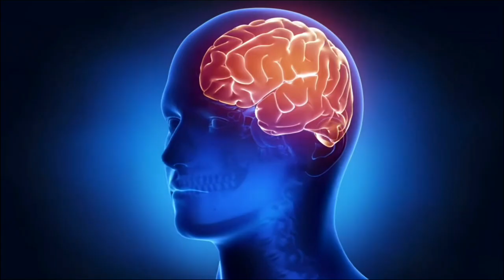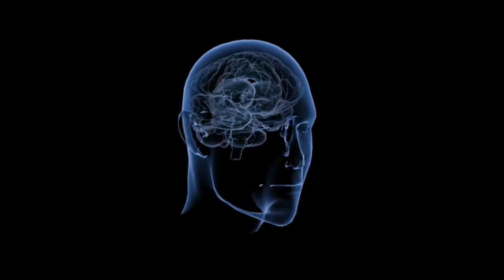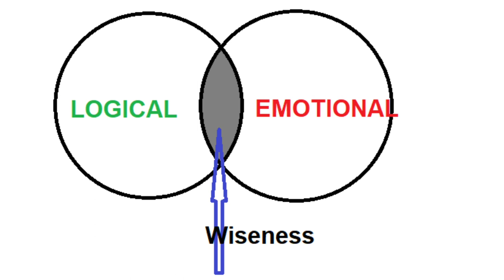The Mindset of Successful Thinking | How to Think to Become Successful?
Unlock the secrets to success by diving into the thought process of a successful person! In this thought-provoking video, we explore the mindset and thinking habits that have propelled countless individuals to achieve their dreams and goals.

🌟 Discover the keys to success as we delve into "The Mindset of a Successful Person." Learn how to reshape your thinking and adopt the thought patterns that lead to success.

💡 Gain insights into "How to Think to Become Successful." We'll provide practical tips and strategies to help you align your thoughts with your ambitions.

🚀 Explore the transformational journey of "Changing Your Mindset to Be Successful." Uncover the power within you to overcome obstacles and reach new heights.

🧠 Learn "How to Think Like a Successful Person" and develop the thought process that sets high achievers apart from the rest.

🌱 Cultivate "Successful Thinking Habits" that will not only boost your chances of success but also enhance your overall quality of life.

📈 Understand "How a Successful Person Thinks" and gain inspiration from their thought patterns, resilience, and determination.

Join us on this enlightening journey of self-discovery and personal growth. Whether you're looking to improve your career, relationships, or overall well-being, the principles discussed in this video can be applied to various aspects of life.

Together, we can unlock the mindset of success and work towards achieving our dreams! 💪🌠

Before understanding the idea, from current research, we need to discuss a concept in nutshell. Probably you already know, that our left hemisphere of brain, is responsible for logical thinking, whereas, right brain is responsible for creative thinking. Both of the hemispheres is connected with neurons. If you are left-brained, you will be good in playing chess, mathematics, etc. Engineering, medical or scientific research, could be good profession for you. On the other hand, right-brained people will be good in painting, writing poetry, etc. Being an author, artist or filmmaker, could be better for them.

Now, let's come to the outputs of, different cuttings age research works, on the brain activities. MRI scans of general people, to celebrities, were conducted, while those subject people, were kept involve, in different kinds of brain activities, or, when they were placed, under thoughtful questions. These includes, The NIH Human Connectom Project of 2009, and the brain mapping of M. S. Dhoni, by IIM Ranchi in 2011. Researchers have gathered plenty of data regarding this, but, you will be surprised to know, that, all these researches, point to a single direction.

And, here is the catch. Researchers are saying that, the connection between the two hemispheres of the brain, is the most important. If, brilliant people are given to solve any logical problem, they send the problem to left brain; as we all will do. But, what they will do extra, is, to pass the thoughts of the left brain, through right brain too. That means, they will add some creative ideas, before executing the logical output of the left brain. The same way, if those people are given a question of creativity, of course they will solve it in right brain, but after that, they will analyze it logically also.

Now, how to develop or improve the neural connections inside the brain? It is seen that, the people who sleep well, who has better social skills have better neural connections. And, the people with negative emotions, such as anger, fear, frustration etc., have less connectivity inside brain.

You can understand it from this figure also. The left and right circles represent the logical and emotional thoughts respectively. And, the overlapping zone is known as the wisdom or wiseness.

So, next time onwards, take your decision wisely, analyze every problem logically, but apply with creativity. Develop your own ideas, but before applying, scrutinize it logically too.

Timestamps
00:00 Start
00:11 Left Brain Right Brain
00:36 Brain Mapping Experiment
01:11 Result of the Experiment
01:47 Concluding Advices